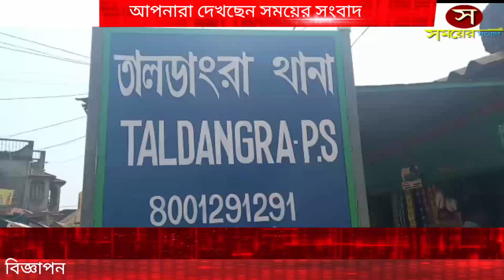নিখোঁজ মানসিক ভারসাম্যহীন পুরুলিয়ার এক বৃদ্ধাকে পরিবারের হাতে তুলে দিল তালডাংরা থানার পুলিশ